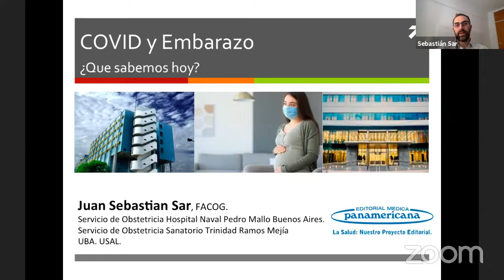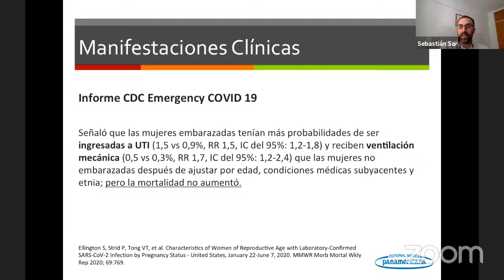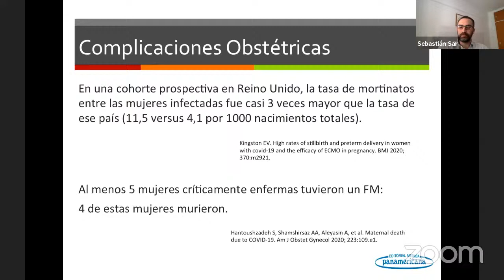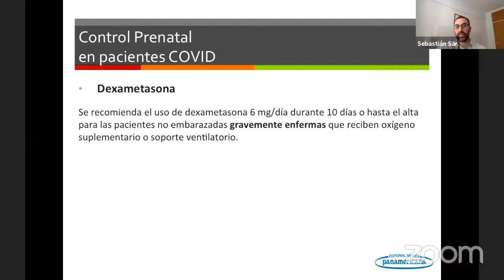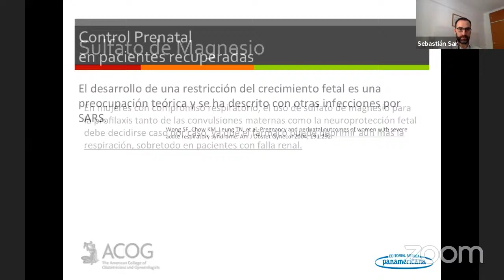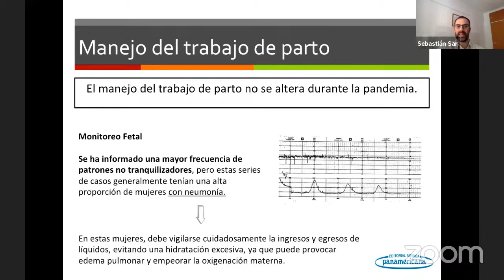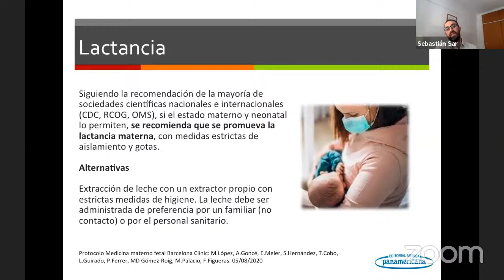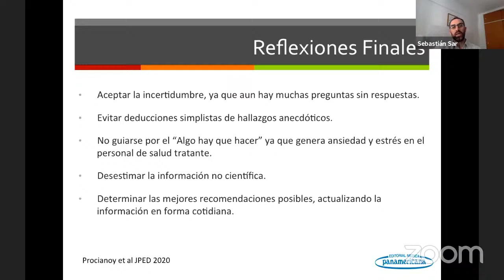Embarazo y COVID-19 ¿Qué sabemos hoy?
El presente webinar gratuito se ha logrado gracias al esfuerzo conjunto del Dr. Juan Sebastián Sar y Editorial Médica Panamericana.

El seminario online contará con los siguientes temas y estructura:
• Evaluación de la paciente con sospecha de infección durante la gestación
• Complicaciones obstétricas en las pacientes con COVID-19
• Controles prenatales habituales durante la pandemia
• Características del manejo puerperal

Finalmente se abrirá un espacio para preguntas y respuestas